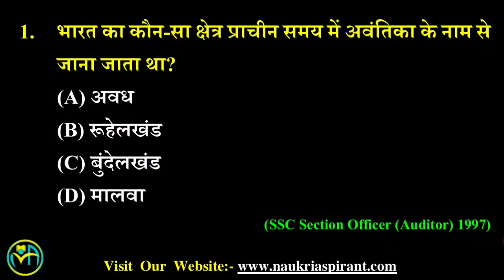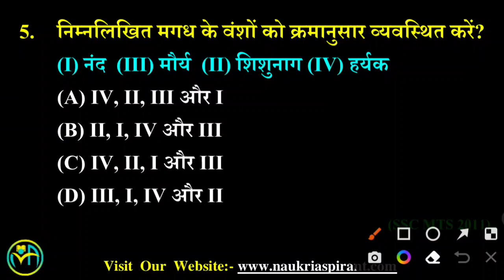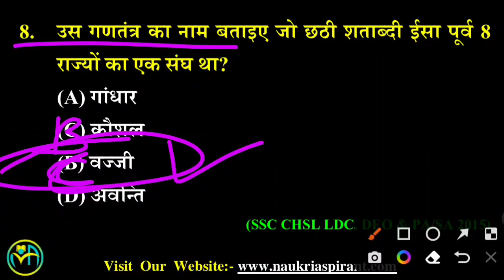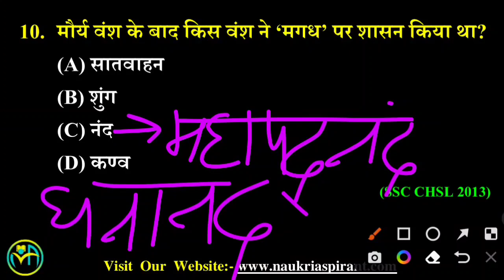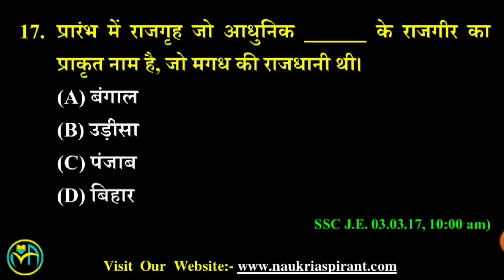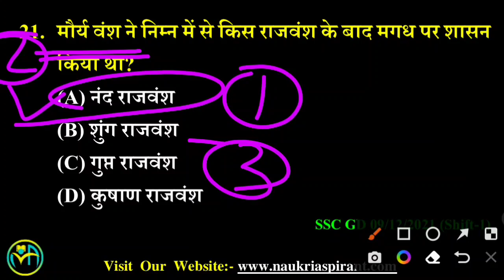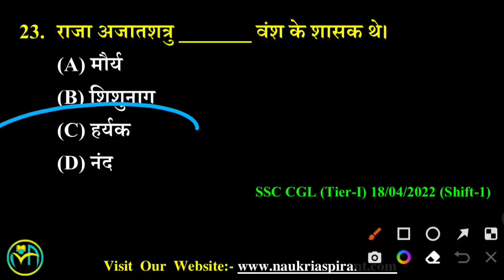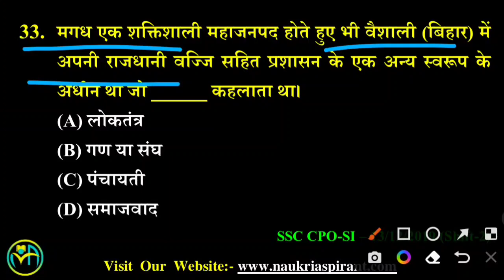SSC MTS 2023 के लिए History Live Class Series #03 | SSC MTS History Previous year Question Solve